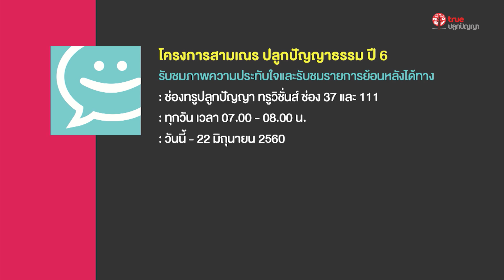Good news 2017 - 65 โครงการสามเณร ปลูกปัญญาธรรม ปี 6 : ตลอด 1 เดือนเต็ม